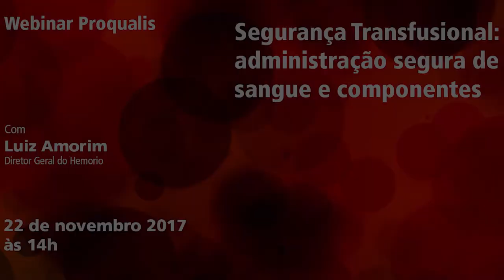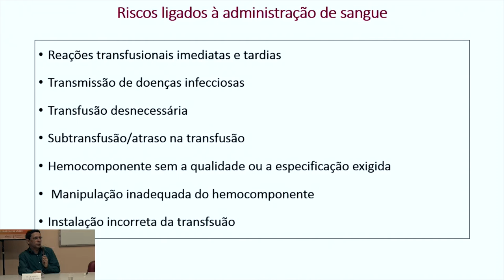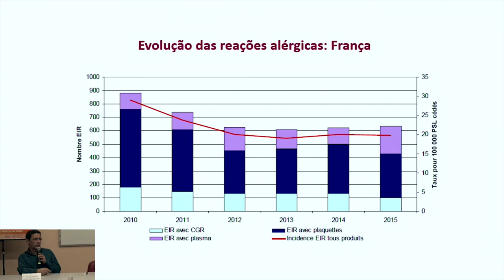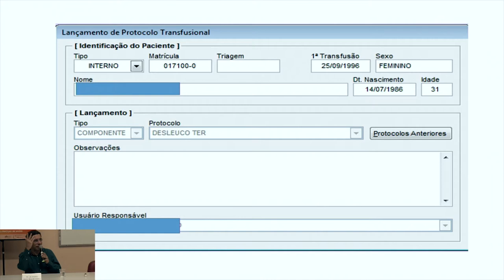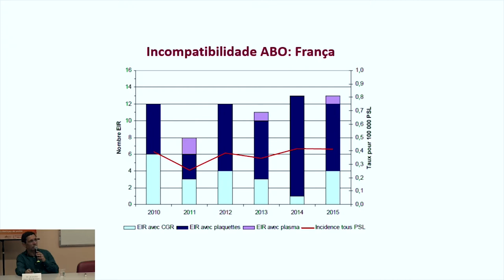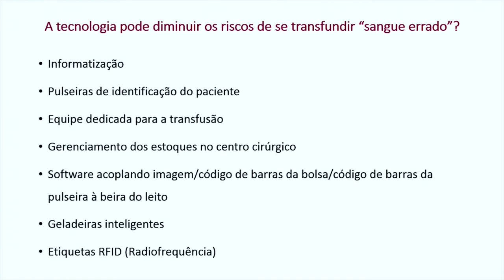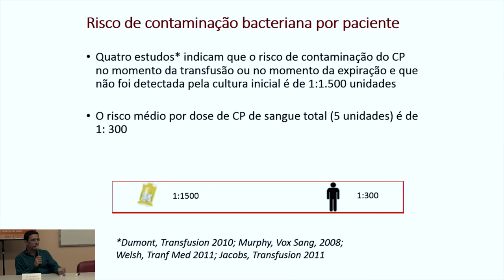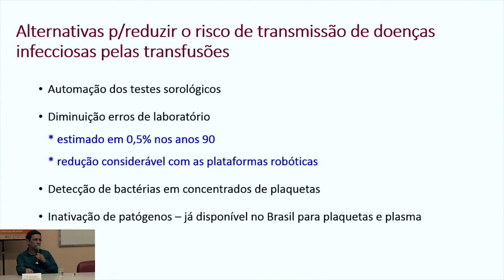Webinar Proqualis - Novembro 2017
Webinar Segurança Transfusional: administração segura de sangue e componentes, com Luiz Amorim, Diretor Geral do Hemorio